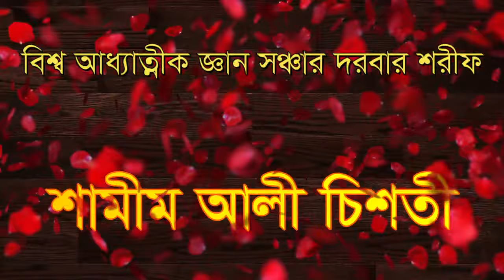ছোট বেলায় পড়েছি মেহমান আসলে আমরা কি হই ,coto belay poreci mehoman asle amra ki hoy